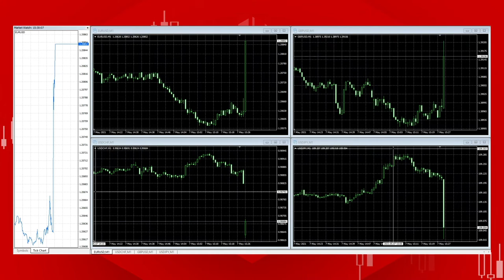USA NFP Announcement May 7th 2021.